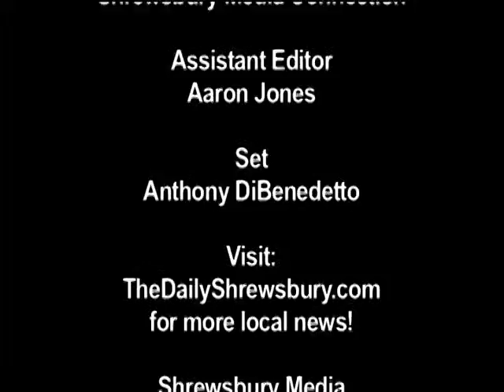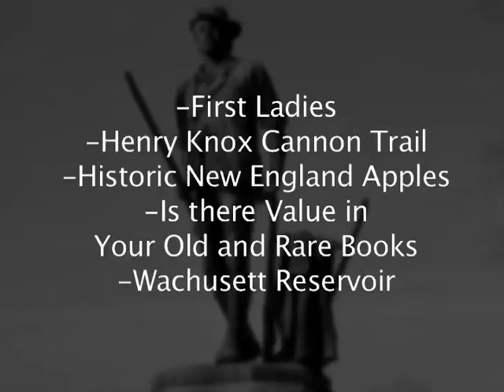Shrewsbury News Episode 99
Episode 99, yo.